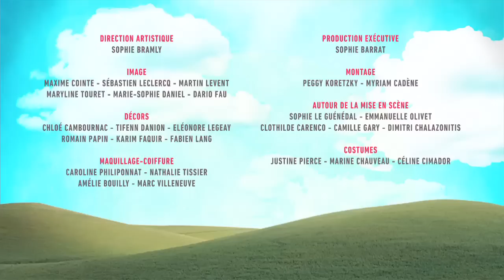Le bureau des affaires sexistes - épisode 03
Du 2 au 8 mars 2013, France Télévisions propose à ses téléspectateurs une semaine spéciale "En avant toutes !" au cours de laquelle toutes ses chaînes et ses écrans se mobilisent pour offrir une programmation inédite exceptionnelle au sujet et autour des femmes couvrant tous les genres de programmes.